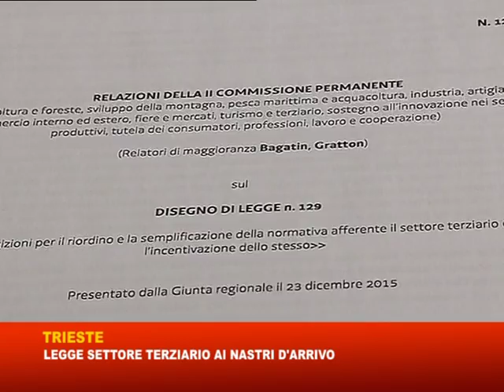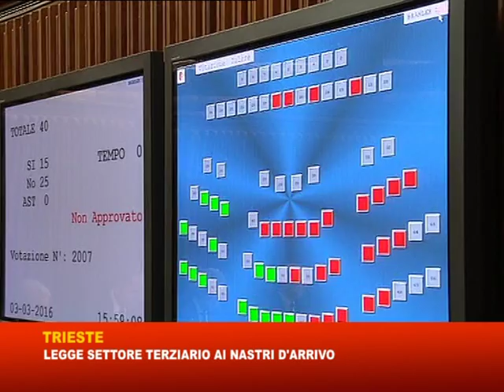15 03 16 TERZIARIO: AULA APPROVA